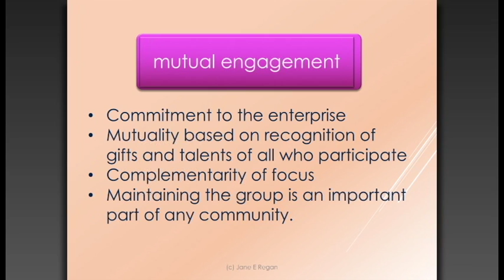Mutual Engagement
How does mutuality play out in the life of your parish communities?  How do you foster the diversity and complementarity of members' traits and skills in order to strengthen the whole group?